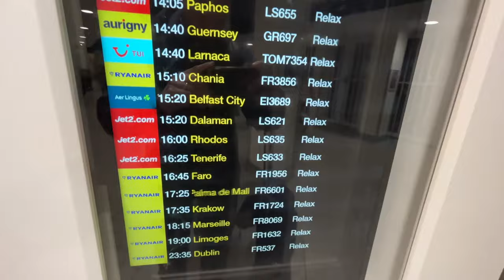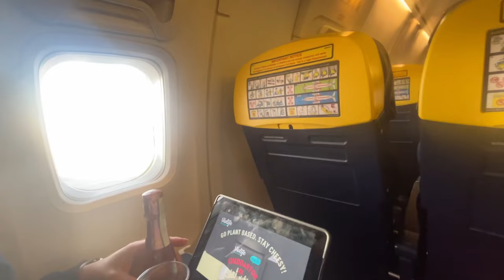Tenerife Travel Day • 11/10/2023 • Flying From East Midlands Airport To Tenerife South With Ryanair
Come with us on our travel day flying with Ryanair Boeing 737 6.30am flight to Tenerife south airport for 8 days in the sun on our holiday.